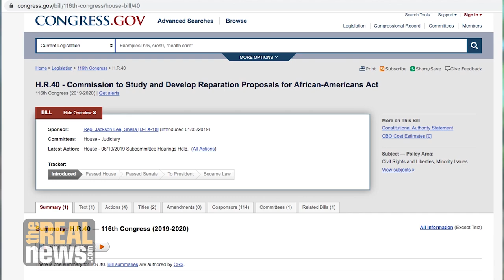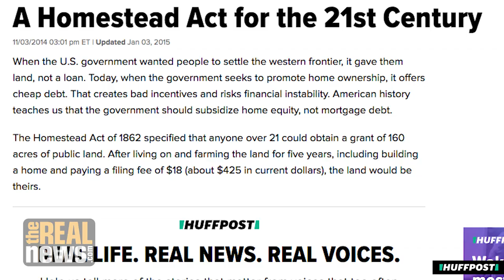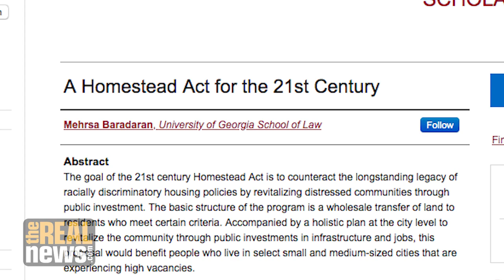Racial Inequality Is Rooted in Denial of Home and Land Ownership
The racial wealth gap in the US is directly linked to the ways in which Blacks were prevented from home and property ownership, while the government gave whites many opportunities for such ownership. We discuss the issue with Mehrsa Baradaran, author of "The Color of Money"